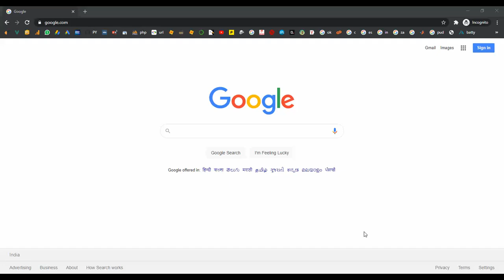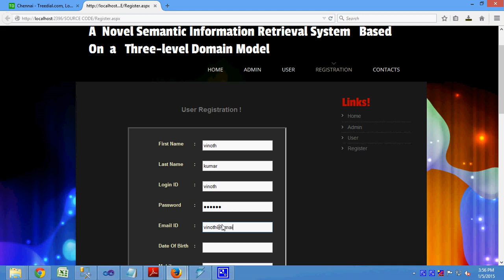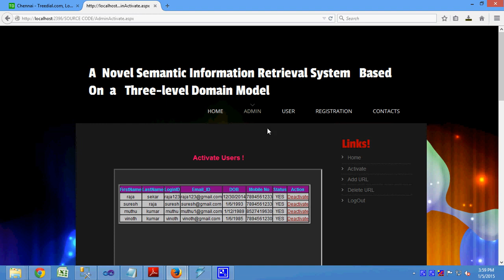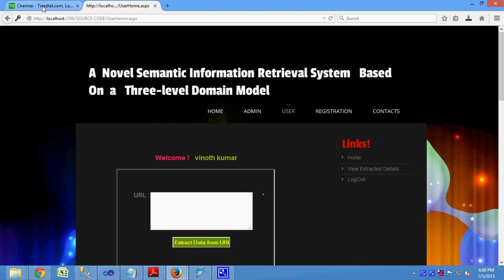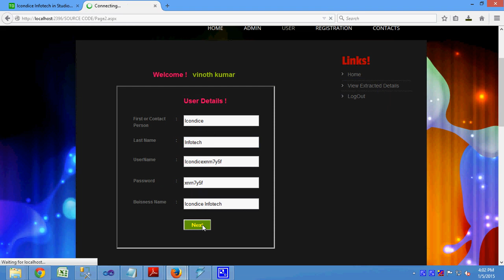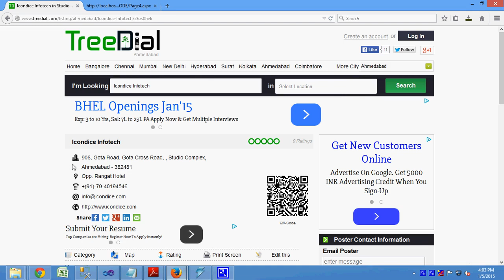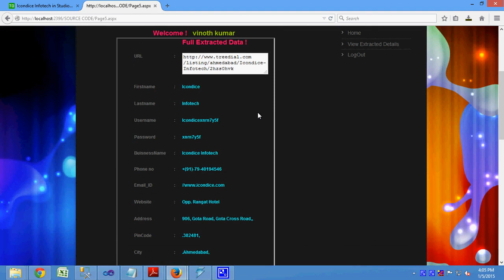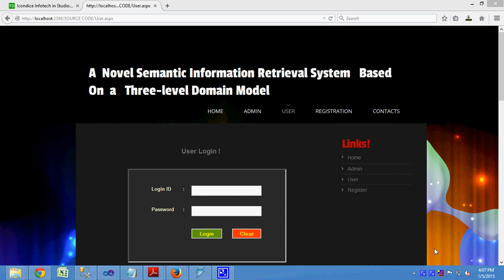A Novel Semantic Information Retrieval System Based On a Tree Level Domain Model in DotNet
From Our Title List the Cost will be,
Python=4000/-
Java Project=2000/-
Support Including Packages
 * Complete Source Code
 * Complete Documentation
 * Complete Presentation Slides
 * Flow Diagram
 * Database File
 * Screenshots
 * Execution Procedure
 * Readme File
 * Video Tutorials
 * Supporting Softwares
Support Specialization
 * 24/7 Support
 * Ticketing System
 * Voice Conference
 * Video On Demand
 * Remote Connectivity
 * Document Customization
 * Live Chat Support